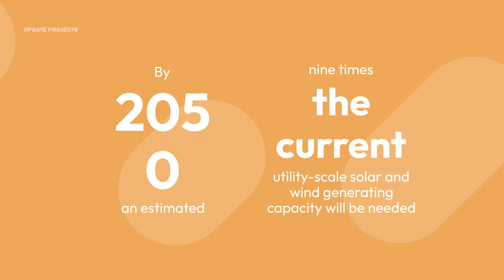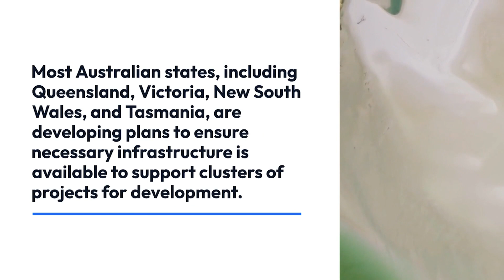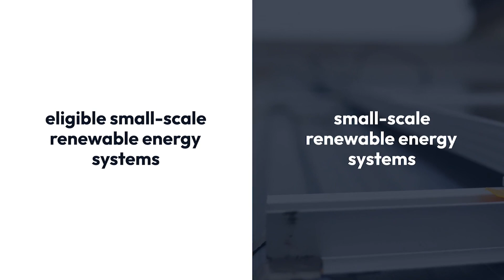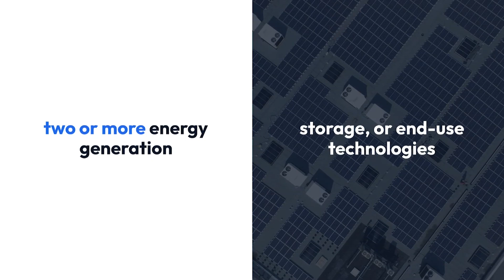The largest Solar & energy Mega project - Australia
Welcome to Update World Projects, your gateway to the latest developments shaping our planet! Join us on a thrilling journey through the diverse landscape of global initiatives, from groundbreaking technological advancements to social impact projects and environmental innovations. Dive into exclusive updates, in-depth explorations, and inspiring stories that spotlight the trailblazing efforts shaping our collective future.